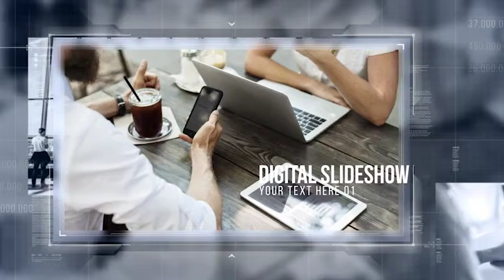Digital Company Slideshow by chaneywoo Envato-Videohive After Effects & Premiere Pro Templates -ART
Photos are not included. Photos are from Pexels
Music is not included but can be purchased from here
Length 1:04
Resolution 1920x1080